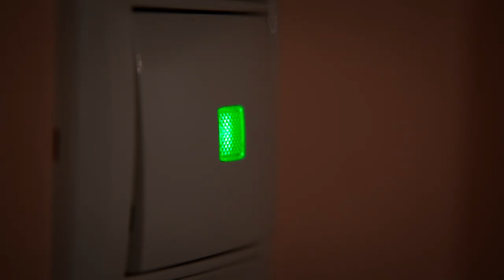Silent Night Ode to Dyson - By Esther Bertram (Video by Sergey Yazvinsky)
Download 4 x FUNNY Carols
From the EP "Jesus Laughs at Christmas Too Dear" by Esther Bertram

1. Away in a Manger Drunk Neighbour
2. Silent Night An Ode to Dyson
3. Good King Homelessness
4. Noel The Fist Hippy

The Story:
My beloved Dyson lasted over a decade in the UK before I regrettably had to sell it earlier this year when moving to Australia.

This Christmas I'm hoping Dyson sends both Sergey and I one each as a thank you for this creation:-) This is actually my 2nd song I've done about a purple Dyson, the last one "Snow" I created almost 10 years ago - now that is customer loyalty!

Dyson’s are far from normal vacuums, if you have one you’ll understand. This video is not far from the truth.

This song was created to wish all of my friends an amazing Christmas 2015, a brilliant 2016 and to pay respects to the wonder that was my beloved Dyson vacuum whom now sleeps in heavenly peace. Thank you James Dyson.